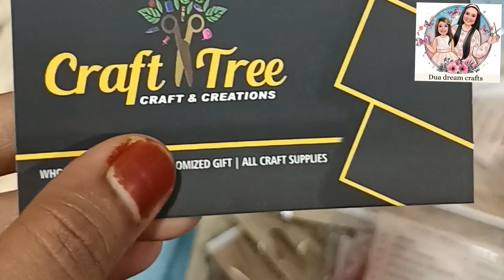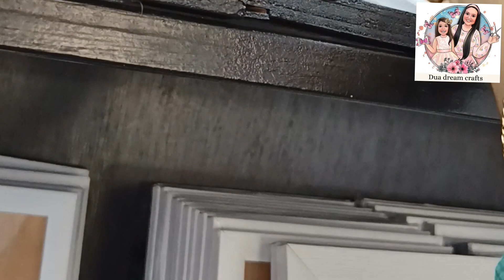craft മീറ്റിരിയൽ ഇത്ര വിലകുറവിലോ